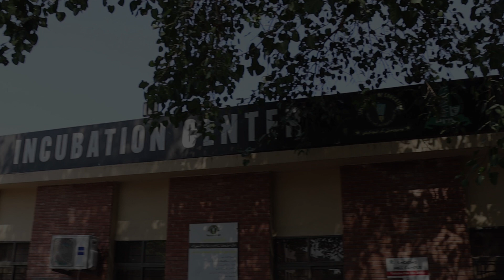Regional Plan9 Lahore | University of Education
🎥 Explore Regional Plan9 Lahore – Now Accepting Applications for Cohort 5! 🎥

Located at the University of Education, Lahore, the Regional Plan9 Lahore Center is now open for applications!

Join our vibrant entrepreneurial hub and gain access to essential facilities to launch and grow your startup, including:
🏢 Free office space
💼 Business development mentorship
🌐 Networking and investment opportunities
⚖️ Legal assistance
💰 Monthly stipend

Take the next step in your entrepreneurial journey with a supportive community, expert guidance, and all the resources you need to succeed.